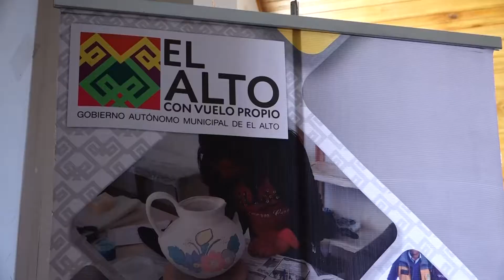Secretaria Municipal de desarrollo Económico, Ana Maria Saavedra Inauguración de capacitaciones a c